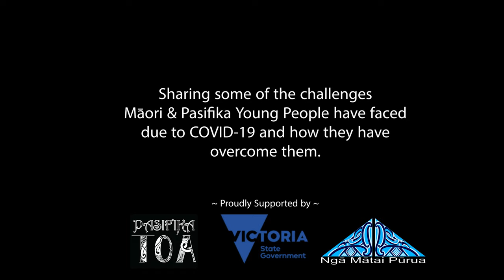TAO Project: Te Wero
TAO (Together As One) Episode 1 - Te Wero (The Challenge)

A short episode recorded, edited and shared by Māori and Pasifika Youth, encouraging one another to move forward as a community, to rise to the challenge of helping one another and to remain connected.

Youth supported by Pasifika TOA, Ngā Mātai Pūrua Inc. and the Department of Families, Fairness and Housing Victoria